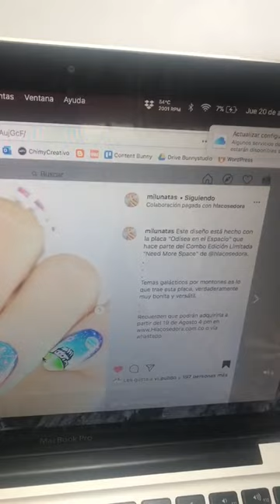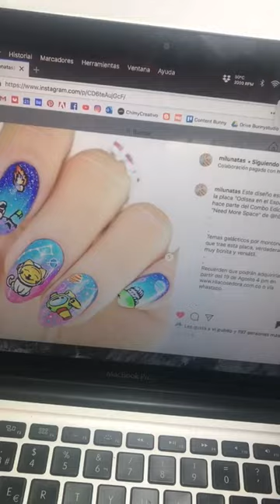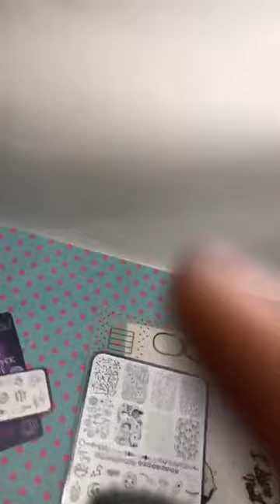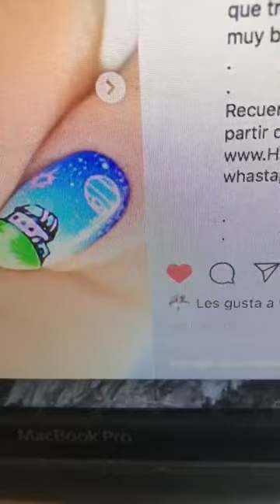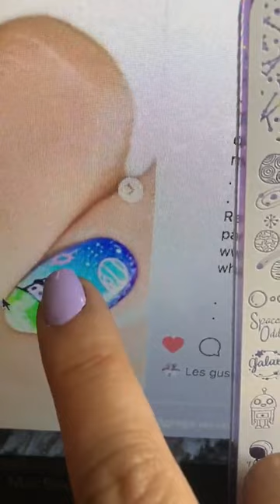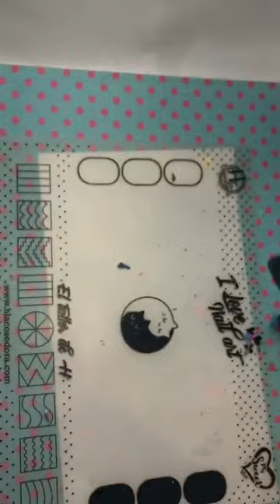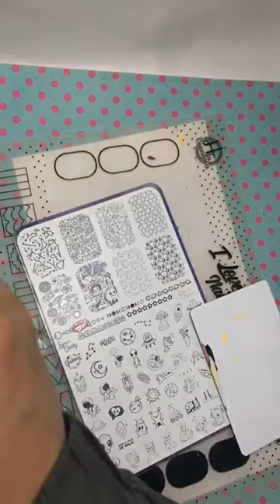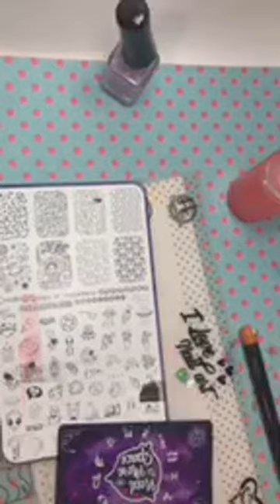Recreando el diseño de @milunatas Primera parte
★ En este live estoy recreando el diseño de @milunatas que realizo con la placa Space Oddity y con los esmaltes de la nueva colección vía láctea de stamping ! Es todo un reto porque ella siempre elige hacer muchos detalles y cada uno espectacular !! Nos vemos en la segunda parte ! Abrazos al por mayor clasesconh